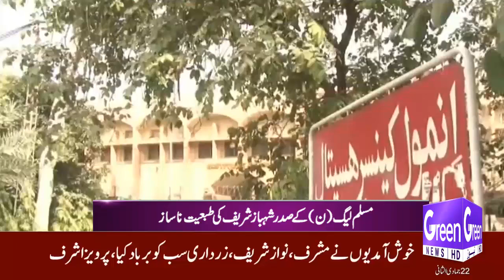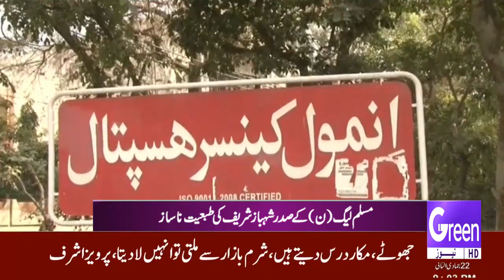GREEN NEWS | HEADLINES 9PM | 04-02-2021